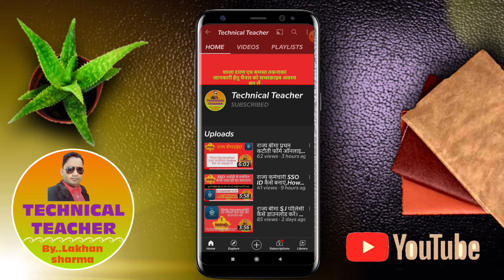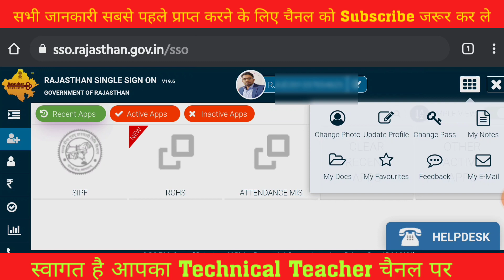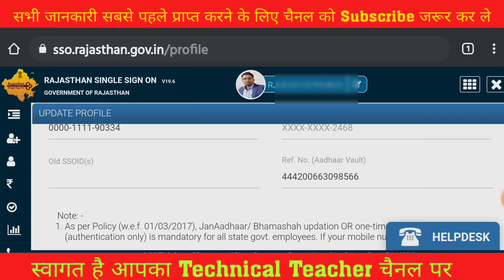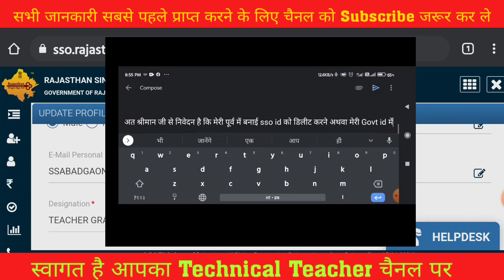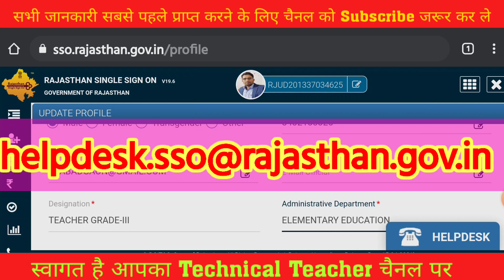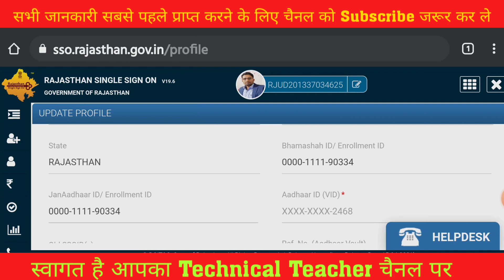राज्य सेवा में नियुक्ति के बाद पुरानी SSO ID को कैसे डिलिट कराएं,आधार,जन आधार,मोबाइल,मेल आईडी समाधान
आप इस वीडियो में जानेंगे कि
sso id mobile se kaise delete kare?,
How to delete sso id from mobile full detail in hindi,
SSO पर रिसेट पासवर्ड,
मोबाइल लिंक,आलरेडी रजिस्टर्ड,आधार नंबर नॉट लिंक,सिटीजन आईडी डिलीट सब का समाधान

राज्य सेवा में नियुक्ति से पहले आवेदक के रूप में एसएसओ पोर्टल राजस्थान पर सिटीजन के रूप में एसएसओ आईडी बनाई जाती है। राज्य सेवा में नियुक्ति के पश्चात एक राज्य कर्मचारी के रूप में एसएसओ आईडी बनाई जाती है ऐसे में जो पुरानी सिटीजन के रूप में बनाई गई आईडी है वह बेकार हो जाती है अथवा सिटीजन के रूप में बनाई गई एसएसओ आईडी होने की स्थिति में राज्य कर्मचारी के रूप में एसएसओ आईडी नहीं बन पाती है। ऐसे में निम्न प्रारूप में एसएसओ की हेल्प डेस्क पर मेल करना है और पूरी प्रक्रिया इस वीडियो में समझाई है।

SSO की हेल्पडेस्क की मेल id

 मेल का प्रारूप
Dear Sir/Madam
My name is Before joining the State Service, I had created my SSO ID on SSO as CITIZEN. Now after joining the government service, I am looking to create my SSO ID as GOVERNMENT Employee on SSO but my SSO ID is not being created due to an SSO ID in the form of Citizen in the past.
Request to delete the SSO ID created in my citizen's way so that I can create my SSO ID as GOVERNMENT EMPLOYEE

My description is as follows-:
NAME-:
SSO ID as CITIZEN-:
EMPLOYEE ID-:
MOBILE NUMBER-:
AADHAR NUMBER-:
BHAMASHAH NUMBER-:

Yours thank fully

How to delete SSO ID,
राज्य सेवा में नियुक्ति के बाद पुरानी SSO ID को कैसे डिलिट कराएं,
sso id delete kaise kare? How to delete sso id full detail in hindi
SSO ID को Delete कैसे करे, how to delete citizen sso id
SSO ID KAISE DELETE KARE || HOW TO DELETE SSO ID